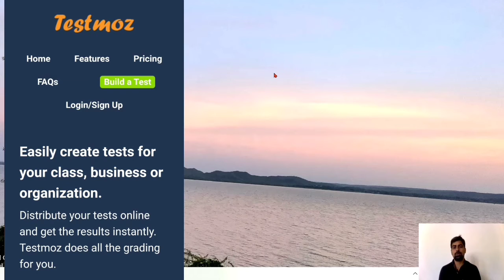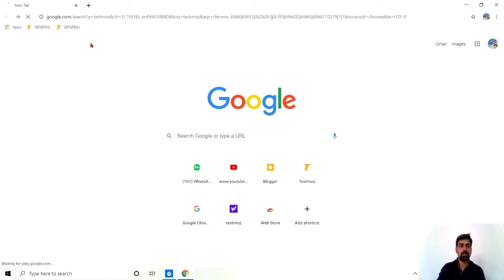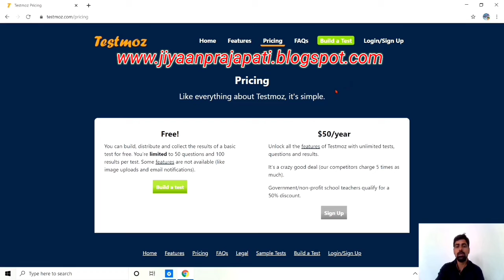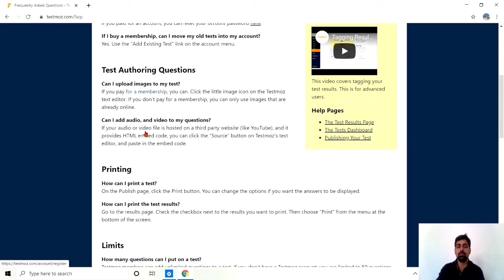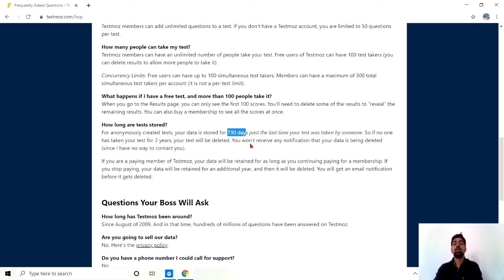testmoz How To Make Test In TestMoz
નમસ્કાર, Testmoz માં સરળતાથી કેવી રીતે ઓનલાઇન ટેસ્ટ બનાવી શકાય તે માટે જુઓ વિડિયો